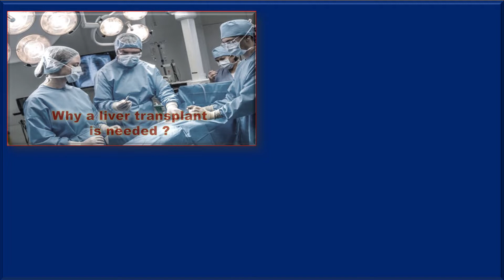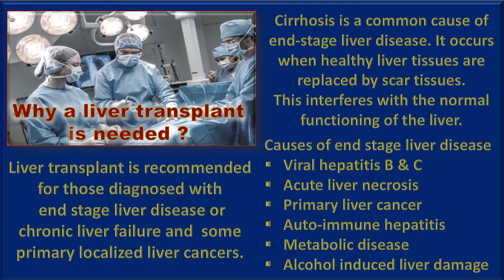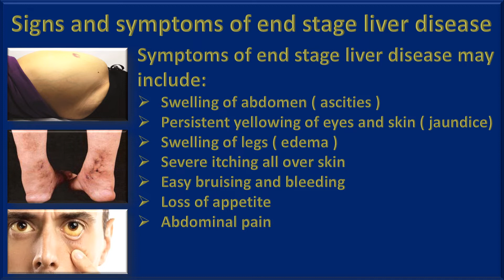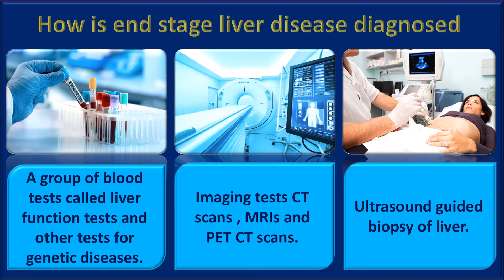Liver transplant surgery in India - CMCS Health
Liver transplant is recommended for end stage liver disease patients.
Cirrhosis is one of the major reason for the end stage liver disease. Major reasons for chronic liver disease or end stage liver disease are viral hepatitis B & C , auto immune hepatitis , metabolic disorder , bile duct problems , alcohol induced liver damage in healthy alcohol consumers , acute liver tissue necrosis due to certain medication like paracetamol overdosing and being in touch with toxic chemicals on regular basis.
Treatment for certain localized primary liver cancers also require liver transplant.

At CMCS Health , we are associated with best Indian Liver transplant surgeons at the most well equipped Indian hospitals for  liver transplant surgery in India for our global guests.

Symptoms of a liver disease appear in advance stage.
The first symptoms of an end stage liver disease or chronic liver failure is swelling of the abdomen because of fluid buildup ( asities ) , swelling of legs is also observed in end stage liver disease patients (edema).
Persistent yellowing of skin and eyes due to jaundice.
Patients of end stage liver disease also have severe to moderate itching on skin.
End stage liver disease patients are also prone to easy bruising and bleeding.
Patients may lose their normal and complain of abdominal pain.
Many patients also have problem in concentration and memory problems.

When a doctor suspect an end stage liver disease or chronic liver failure he recommends blood tests including liver function tests and other genetic tests to know the cause of liver disease.
Imaging tests like triphasic CT scans ,MRIs and PET CT in case a cancer is suspected also helps in establishing the diagnosis of end stage liver disease.

At CMCS Health  , we are associated with the best of Indian hospitals , specialist doctors for correct diagnosis of end stage liver disease or chronic liver failure.

Once the correct diagnosis is established doctor may recommend a liver transplant , depending upon age and overall general health of the patient.
As deceased liver donor are not freely and readily available , living donor liver transplant are done for end stage liver disease , chronic liver failure and primary localized liver cancer patients.